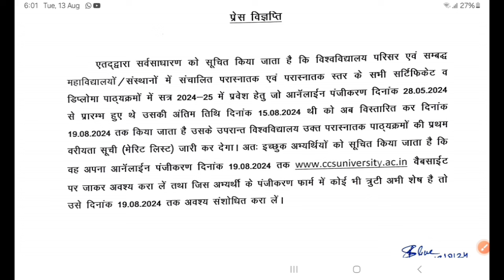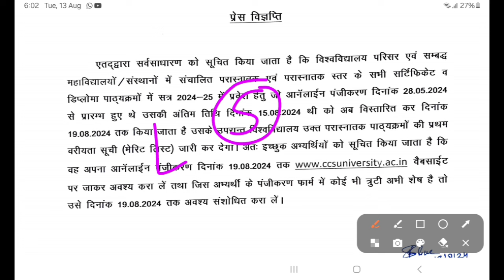Pg Admission 2024 last date I ma Admission 2024 last date | MSc Admission 2024 I MA Admission 2024